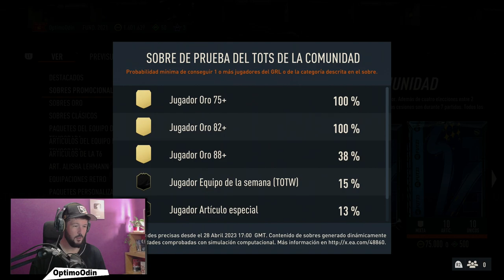Hago Los 2 Mejores Sbc De Icono Asegurado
Los 2 mejores SBC de fifa 23 icono asegurado hasta ahora